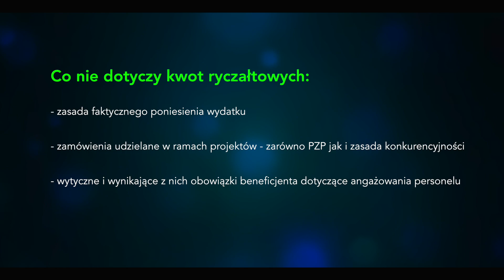Poradnik beneficjenta. Rozliczanie ryczałtu w projektach EFS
Realizujesz projekt dofinansowany z Europejskiego Funduszu Społecznego? W tym poradniku filmowym krok po kroku tłumaczymy co to są kwoty ryczałtowe i jak dzięki nim rozliczać wydatki w projektach finansowanych z EFS.

Materiał zrealizowany dla MJWPU